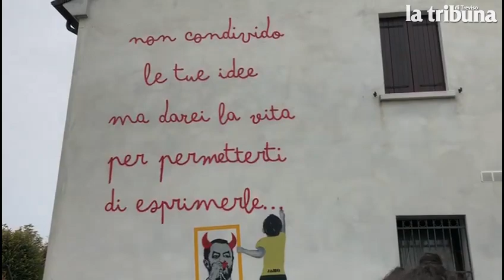A Treviso riappare il Salvini Belzebù sul murales anti-censura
Un'opera «contro ogni forma di censura». È questo il messaggio dietro al nuovo murales presentato dallo street artist trevigiano Manuel Giacometti, una risposta alla rimozione dell'anonimo ritratto di Matteo Salvini raffigurato intento a baciare il rosario in versione "diabolica" apparso al Ponte della Gobba, in Restera, in agosto, definito dal sindaco Mario Conte «non arte ma semplice provocazione» e oggetto di un piccolo terremoto social. La risposta di Giacometti, writer classe 1976, da tempo attivo sulla scena graffitistica locale e nazionale, non si è fatta attendere: «L'opera è molto semplice: raffigura un bambino, che per me rappresenta le nuove generazioni, mentre scrive una frase della scrittrice Evelyn Beatrice Hall: «Non condivido le tue idee ma darei la vita per permetterti di esprimerle», mentre nell'altra mano regge una riproduzione del murale oggetto delle polemiche racchiuso in una cornice gialla, la stessa che qualcuno ha strappato e gettato nel fiume qualche giorno fa». (Video intervista di Marco Meneghetti)